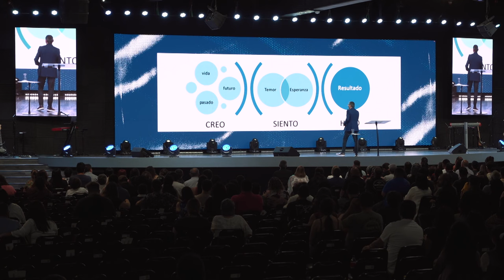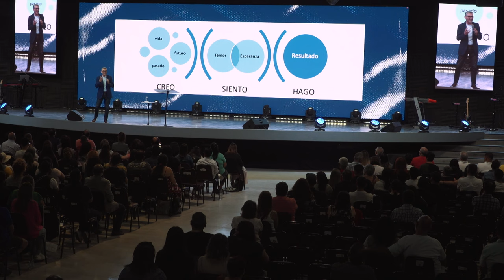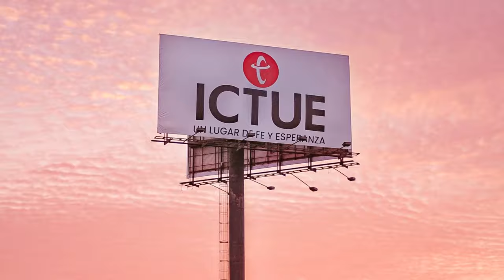¿Cómo pienso? | Pastor Miguel Ormeño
¡Bendice alma mía a Jehová y recuerda las grandes obras que Él ha hecho! ¡Dios hará cosas aún más grandes! Favor y gracia constante vendrá a nuestras vidas.